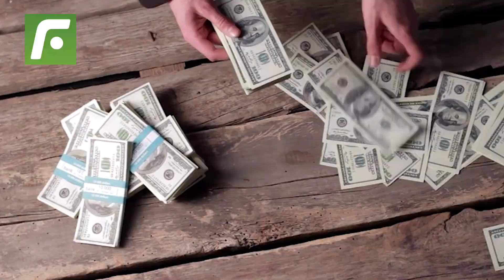😲Pablo Sabbag es el mejor fichaje de los últimos 5 años no solo de Alianza, sino de toda la Liga 1✅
PabloSabbag es el mejor fichaje de los últimos 5 años no solo de Alianza , sino de toda la Liga1